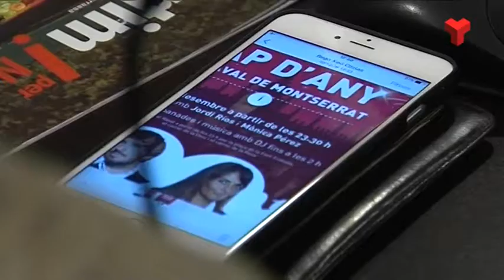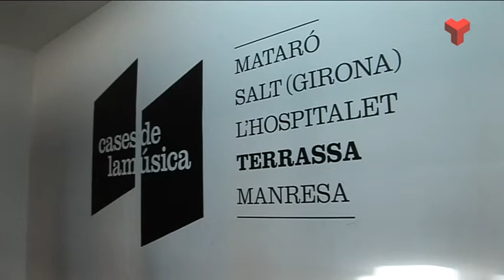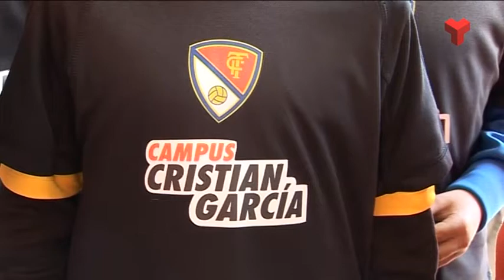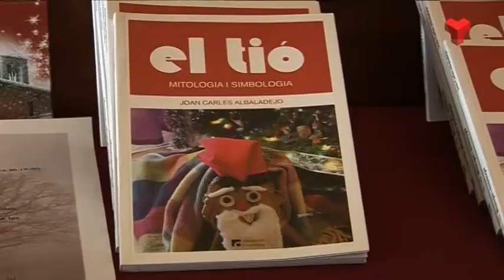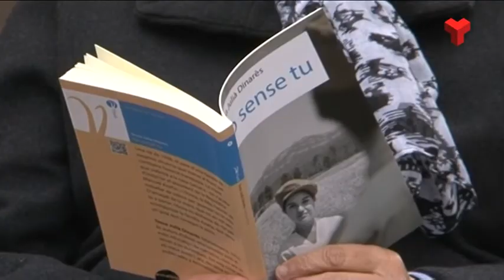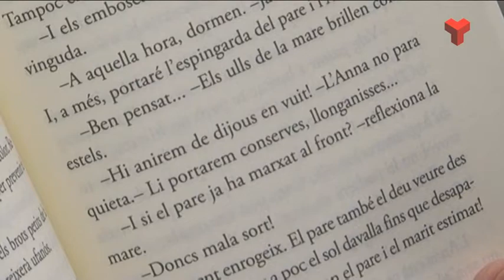Informatiu Vespre dimarts 27-12-2016 de Canal Terrassa